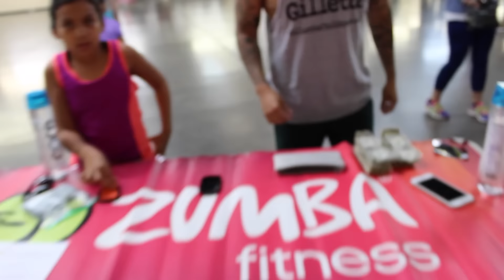ZUMBA® CLASS AT GRAND LUXE EVENT CENTER PROMOTIONAL VIDEO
Come join the Party and get fit while having a Blast.

This Class is EVERY
MONDAY
TUESDAY
WEDNESDAY
At 8 pm and is Open to the WHOLE FAMILY

ONLY $3 Per Class.